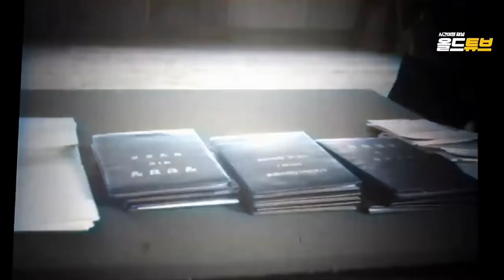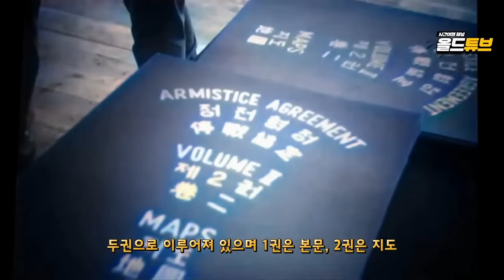6 25 전쟁의 마지막, 정전 협정의 그날- 1953년 7월 27일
1953년 7월 27일,  6.25는 정전 협정에 따라 27일 밤 22시를 기해 전투가 종료된다. 그날의 생생한 기록을 영상으로 만나본다.
 (정전협정에 서명하는 김일성, 오른쪽부터 최고인민회의 의장 김두봉, 공산군 수석 대표 남일, 조선 노동당 중앙 위원회 비서 박정애)